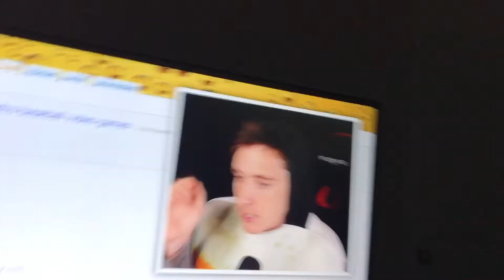One minute and like 50 milliseconds